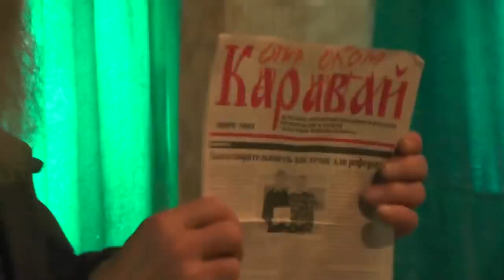Собрание. 31.03.2019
Вопросы задавать Игнатию в этой теме:
В данной записи участвуют: Игнатий Лапкин, ...